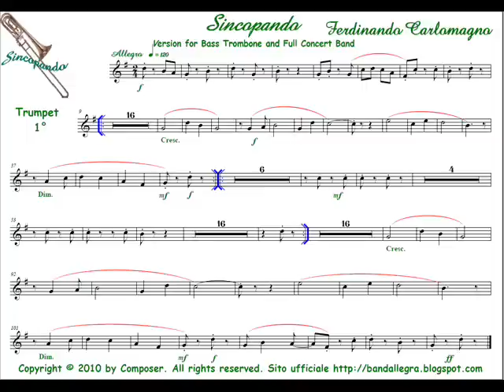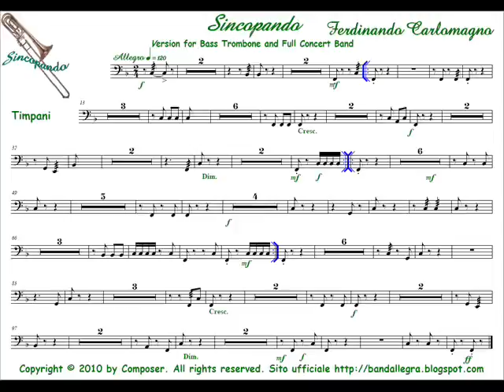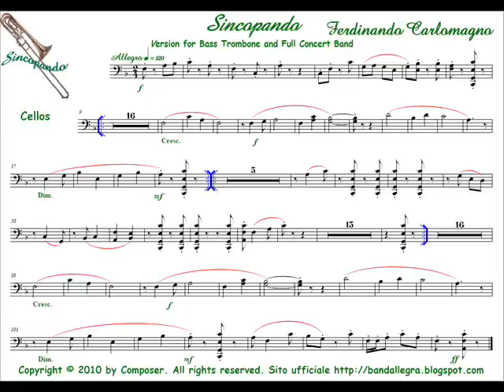Sincopando Bass TBN.wmv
Dedicato ai miei tanti amici grandi solisti di Bass Trombone.
Dedicated to my friends many of whom are great Bass Trombone solo.